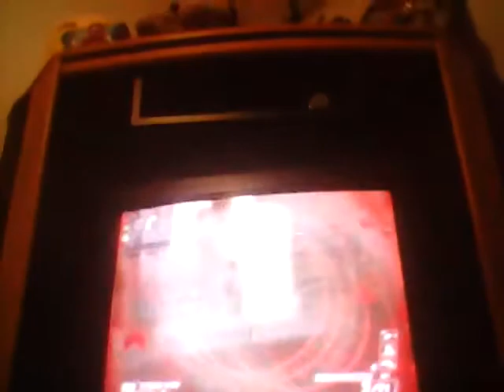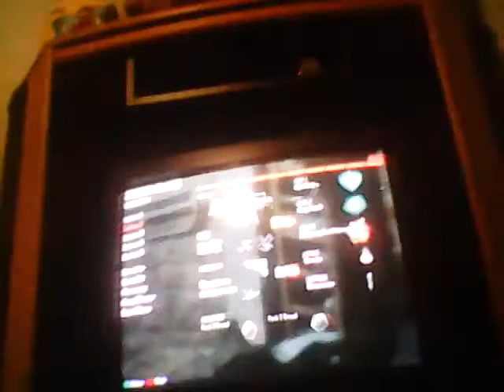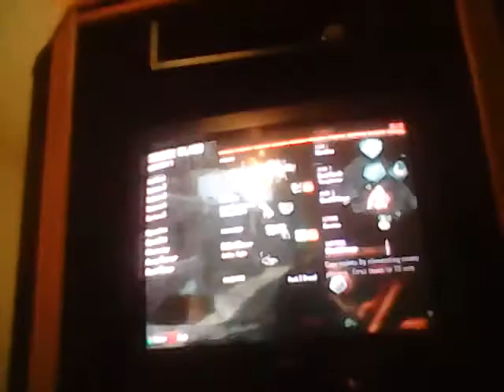Little kid plays bops2 tdm